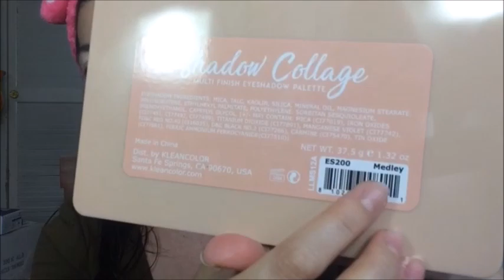PROBANDO PRODUCTOS NUEVOS |Makeup|+PLATICAMOS UN POCO |SlavaTips| ANDAccesories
les comparto este video usando los productos que adquirí recientemente, y me fueron enviados también como las pestañas, disculpen que ya no tuve una conclusión de cada producto pero mi camara ya no estaba grabando y pensé que sí...

❤️ANDAccesories
Links:

❤️❤️❤️¿DÓNDE COMPRAR MAQUILLAJE? ❤️❤️❤️

(venta de mayoreo y menudeo y envíos)

LOS VLOGS QUE SUBO EN SU MAYORÍA SON PARA TENER RECUERDOS DE MI NENA, LOS PRODCUTOS QUE MENCIONO SON EN BASE A MI TIPO DE PIEL, NECESIDADES, ETC.